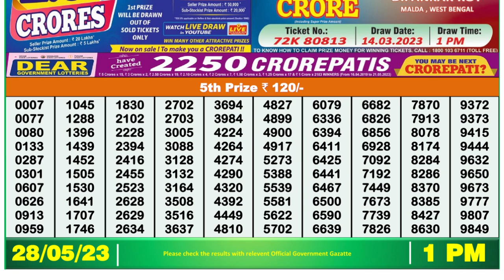🔴Dear Lottery Sambad Live 1pm today 28.05.23 Nagaland State Lottery Result